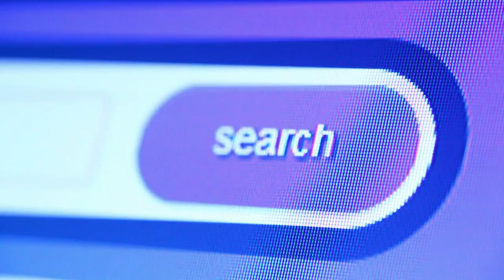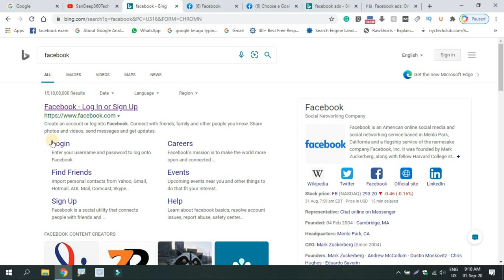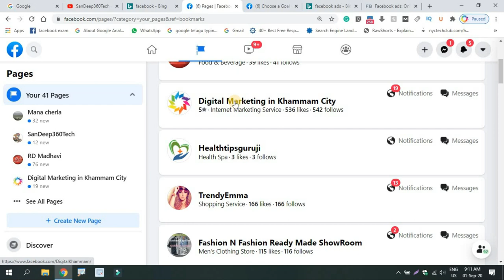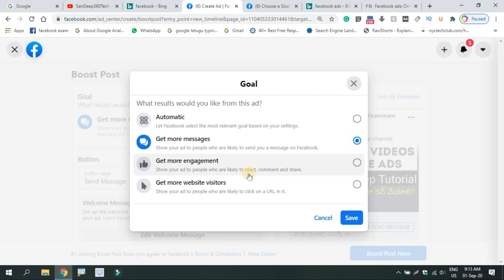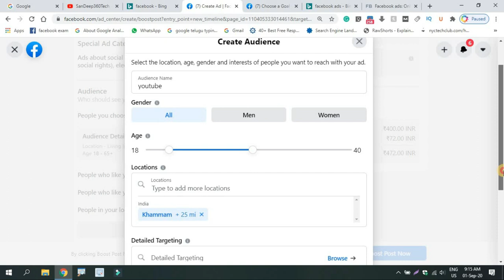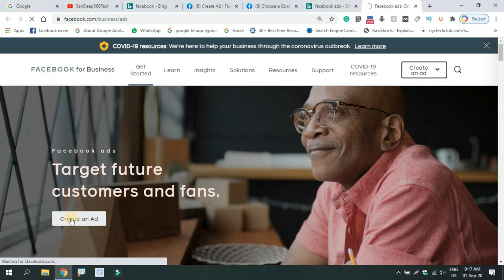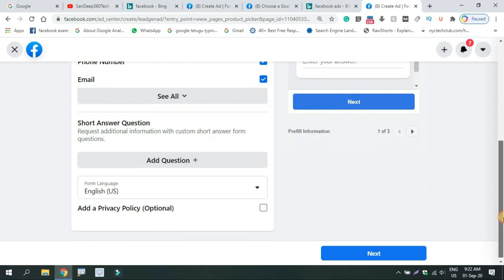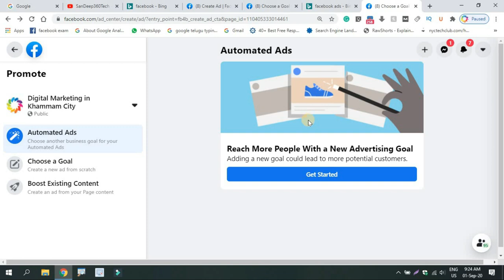Facebook Ads For Beginners || Basic Video Tutorial #1 Telugu || Facebook Promotion Telugu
1. వెబ్సైటు డిజైన్
2. సెర్చ్ ఇంజిన్ ఆప్టిమైజషన్ (SEO)
3. బ్లాగింగ్
4. ఆర్టికల్ రైటింగ్
5. వీడియో ఎడిటింగ్
6. లోగో డిజైన్
7. యూట్యూబ్ వీడియోస్
8. ఆన్లైన్ మనీ టాపిక్స్
9. సోషల్ మీడియా మార్కెటింగ్
10. ఫ్రీ లాన్సర్ జాబ్స్
11. అఫిలియేట్  మార్కెటింగ్
12. బిజినెస్ ప్రమోషన్
13. వెబ్సైటు అనలిటిక్స్, ఇలా చాల డిజిటల్ మార్కెటింగ్ సంబందించిన టాపిక్స్ నేర్చుకోవచ్చు.